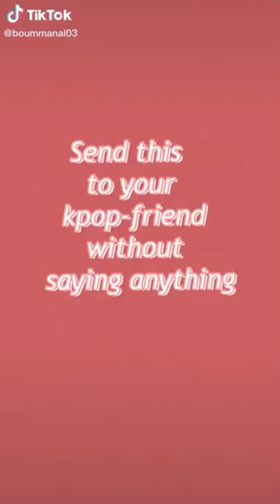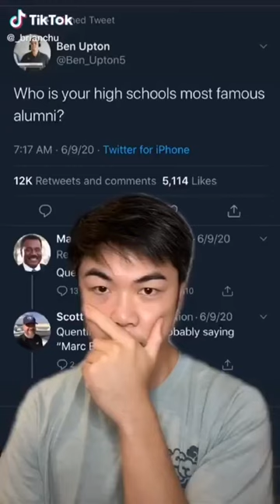kpop tiktoks that i enjoy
hi pastas! i am showing you some kpop tiktoks i like. i got this idea from fairyujin so after you watch this, watch hers! sorry that's there no intro or outro

~ pasta